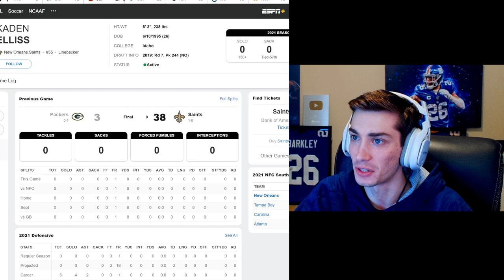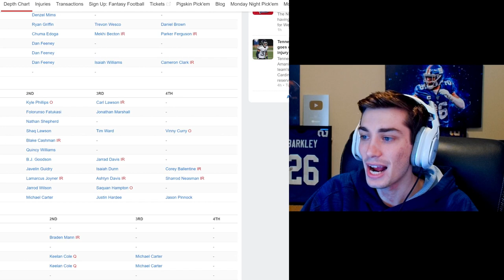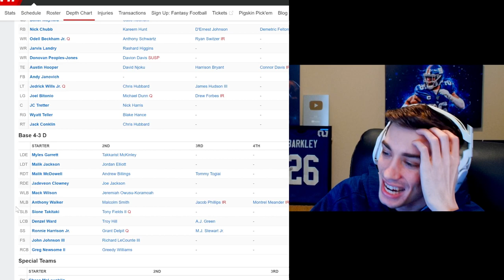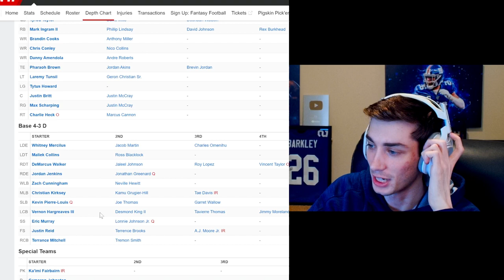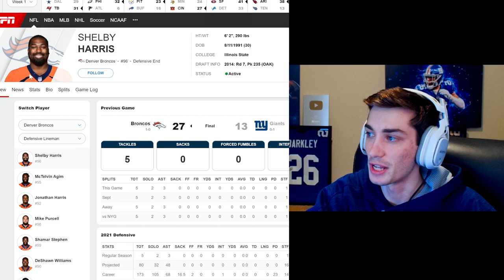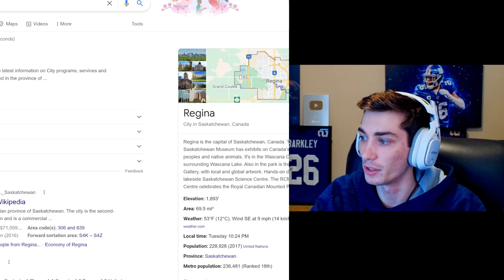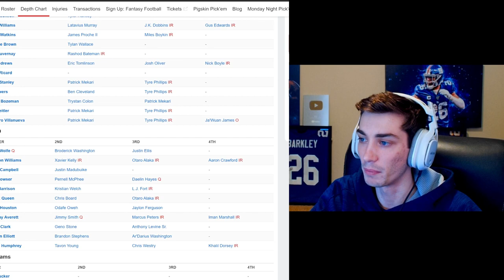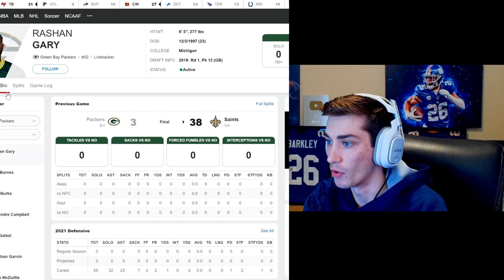Guess this NFL Team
Guess this NFL Team. Guess The NFL Team Challenge. Guess the NFL team DEFENSE.